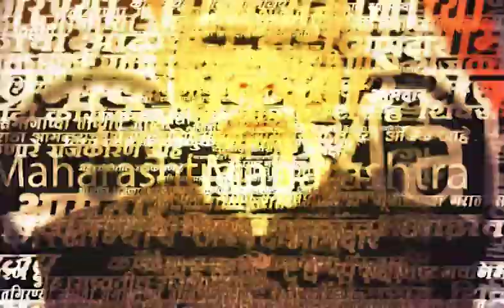Pune Dagdusheth Temple News | शेषात्मज गणेश जयंतीनिमित्त दगडूशेठ मंदिराला आकर्षक सजावट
Pune Dagdusheth Decoration | शेषात्मज गणेश जयंतीनिमित्त श्रीमंत दगडूशेठ गणपती मंदिराला आज आकर्षक सजावट करण्यात आली होती.  मंडळातर्फे ज्येष्ठ शुद्ध चतुर्थी असल्यामुळे शेषात्मज गणेश जयंतीनिमित्त बाप्पांचा पाताळातील अवतार सादर करण्यात आला. यानिमित्ताने मंदिरात शेषनागांची फुलांची आकर्षक सजावट देखील करण्यात आली होती. बाप्पांचे सुंदर रूप पाहण्यासाठी नागरिकांनी सकाळपासूनच मंदिरात गर्दी केली होती...

Location : Pune

Video Produced By : Sonipmagar

Video Edited By : Krishnadas Bansode

Reporter : Akshay Badve

Pune, Pune Dagdusheth Temple, Pune News, Pune Ganpati Temple